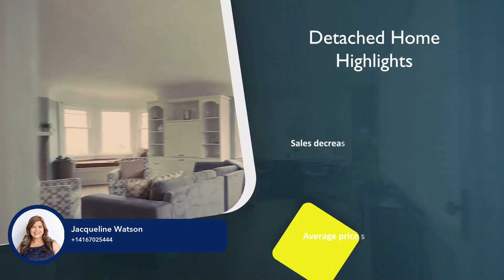Mississauga July 2022 Market Update